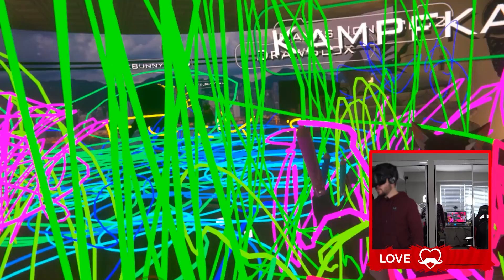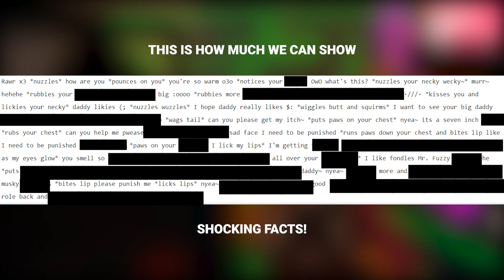Disturbing VRChat Investigation Reveals Truth Behind "UwU Epidemic"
I Found The Truth